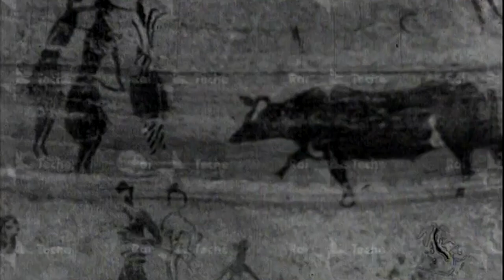Nevigrafie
intervista di Gigi Marsico a Pietro Gallina per notiziario RAI
1971
tratto da "Cronache Italiane"